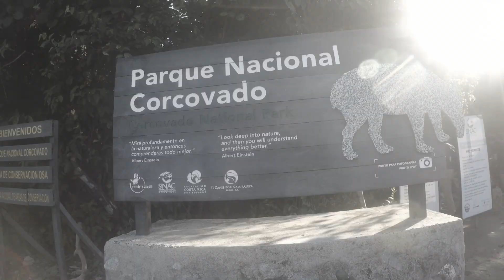19.02 - Costa Rica